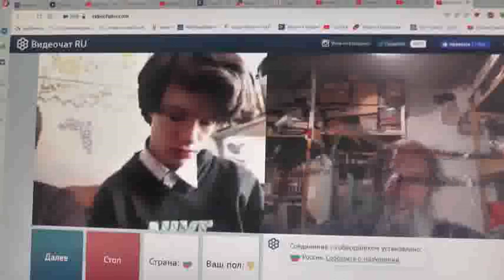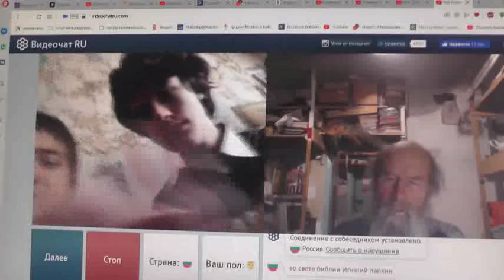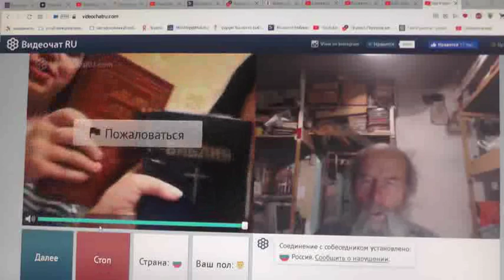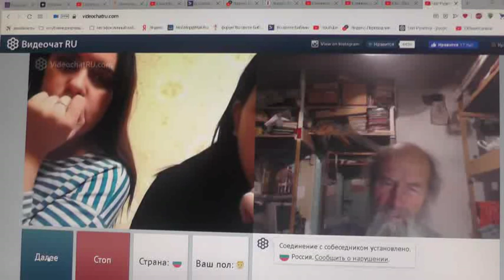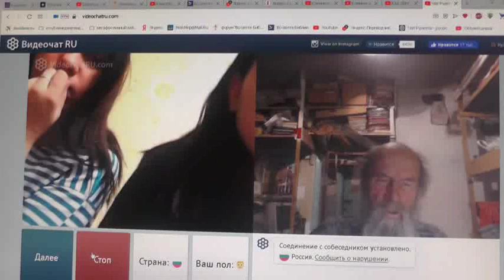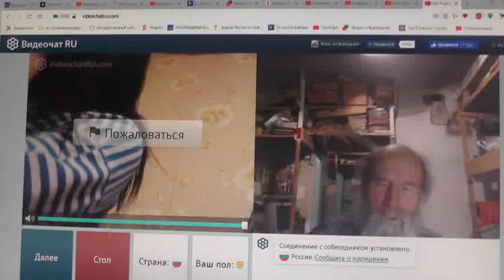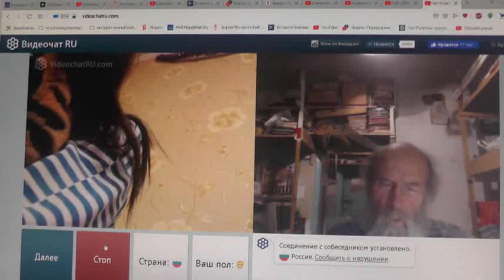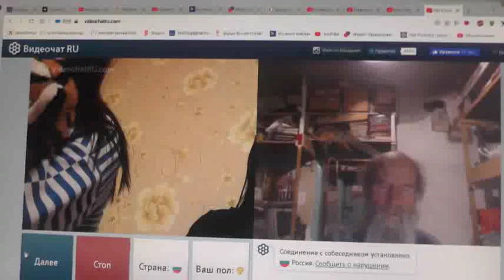№156. Иоан.3:36 Верующий в Сына имеет жизнь вечную,..